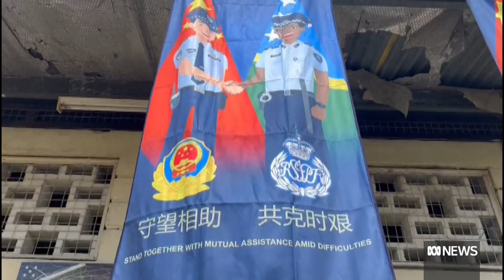Solomon Islands PM accuses Australia of pulling budget support, foreign interference | The World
Solomon Islands Prime Minister Manasseh Sogavare has delivered an explosive press conference in Honiara, accusing Australia of withdrawing budget support and revealing that China has plugged the gap. The ABC's Solomon Islands reporter Chrisinrita Aumana-Leong tells The World Mr. Sogavare's tirade follows his week-long visit to China.